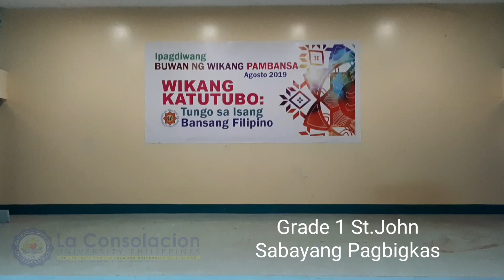LaConsolacionU Grade 1 St. John Sabayang Pagbigkas